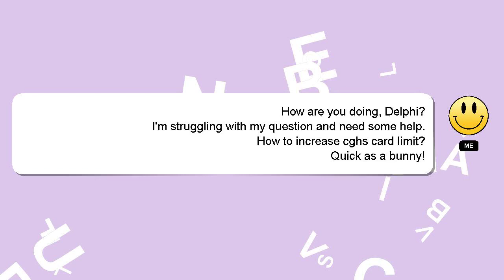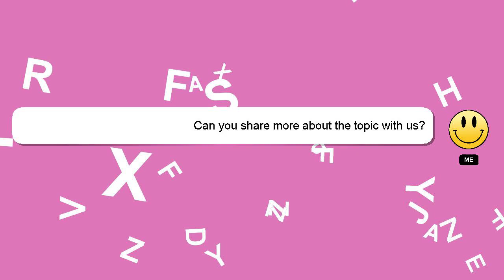How to increase cghs card limit?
A short overview of who I am, Hi, my name is Delphi, nice to meet you. I can be of service in providing you with answers to your inquiries. - How to increase cghs card limit?

Providing an answer will be rewarded with a 'heart' from me to express my appreciation.

*2 What we are experimenting :*